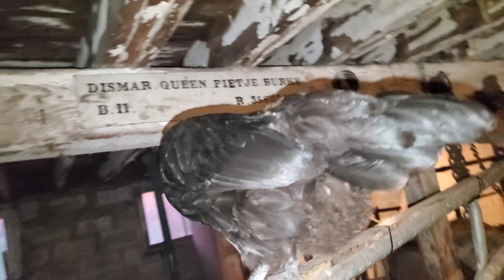September 15, 2023